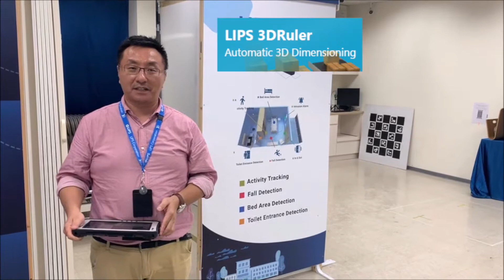3D Ruler Challenge - Measure Objects' 3D Dimensions using Mobile/Handheld Dimensional Scanner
LIPSMetric™ Mobile/Handheld Dimensional Scanner provides accurate and automated dimension measurement of multiple objects. Let's test the real performance of the solution by the 3D Ruler Challenge that is measuring various objects' 3D dimensions at the same time.

The 3D dimension measurement solution can be installed on a rugged industrial tablet, scanner, or PDA with 3D depth cameras. It measures boxes as well as irregular shapes. For field people who work in logistics, postal services, and warehouses, LIPS handheld dimensioner is ultra-fast and can automatically identify the outlines of the parcel with an easy point-and-read interface.